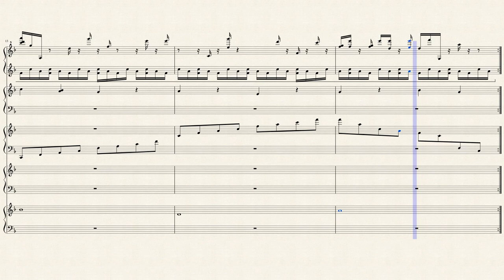Melodia della Vita: La calma della natura